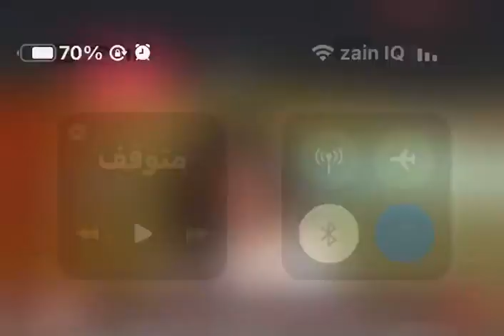لقائي مع قناة الشرقية الفضائية وبرنامج مانشيت 4 6 2023 احمر يوم 4/6/2023